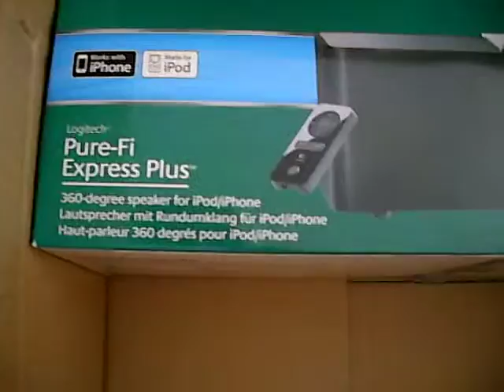Over centveilingen
Centveilingen werken als een traditionele veiling.
Het enige verschil is dat men het bod per keer slechts met 1 eurocent kan verhogen.
Elke veiling heeft een teller. Wanneer het bod niet verhoogd wordt voordat de tijd is afgelopen, is de veiling beeindigd en wint degene die het laatst geboden heeft. Elke keer wanneer het bod verhoogd wordt, wordt de teller naar een vooraf bepaalde biedtijd verzet. (biedtijd)

Veilingen op Sarbid.com is alleen toegankelijk voor inwoners in Nederland.

Openingstijden
Wij plaatsen dagelijks veilingen tussen 09.00 en 11.00 uur.
Veilingen gaan door tot dat er geen laatste bod is geplaatst.
Zodra een veiling geopend is kunnen er non-stop biedingen worden geplaatst.

Autobieder
De autobieder plaatst automatisch biedingen voor uw wanneer u niet achter uw computer zit.
Zolang de autobieder aan staat, worden er biedingen voor u geplaatst.
De autobieder plaatst alleen biedingen 5 seconden voor het beeindigen van de veiling.

Het is niet mogelijk autobieders aan of uit te zetten :
In de laatste 10 seconde is het niet mogelijk om een autobieder in te schakelen.

De autobieder schakelt uit als:

•De veiling is gewonnen.
•De bid credits op zijn.

Autobieder inschakelen

Autobieder inschakelen :
Door op deze knop te klikken wordt de autobieder geactiveerd
Autobieder uitschakelen:
Door op deze knop te klikken wordt de autobidder stopgezet

U kunt uw saldo links boven in de gaten houden.
Als de autobieder ingeschakeld is, kunt u credits kopen.
Deze worden automatisch ingezet als uw autobieder ingeschakeld staat.
Uiteraard is de plicht aan de bieder dit ruim van te voren credits te kopen als
de bieder besluit meer credits in te zetten.

Soorten veilingen

Deze veilingen zijn uitsluitend voor leden die nooit iets hebben gewonnen bij ons.

In deze veilingen kunt u geen gebruik maken van de autobieders

Belangrijke regels:
Er mag slechts 2 producten per week gewonnen worden (maandag t/m zondag).
Voorbeeld:

Als u op maandag een veiling wint en een veiling op zondag;
Dan kunt u maandag weer bieden.
Als u 2 veilingen in een bepaald week gewonnen heeft, wordt de autobieder en bied functionaliteit uitgeschakeld.

Houd er rekening mee dat elk bod 1 euro kost.

Indien wij gebruikers aantreffen met meerdere gebruikersnamen; wordt de gewonnen veiling nietig verklaard.
Er mag per adres slechts 1 gebruikersnaam worden geregistreerd. Indien u van plan bent om met meerdere gezinsleden
mee te doen aan Sarbid.com dient u van te voren toestemming voor te vragen. Ook als wij uit statistische informatie tot conclusie komen dat er eenzelfde persoon met verschillende gebruikersnamen en adressen biedt wordt een veiling nietig verklaard!

Gewonnen veilingen
Heeft u een veiling gewonnen dan er zijn er de volgende opties voor levering:

1. Veiling omzetten in credits (waarde bepaald door inkoopwaarde van Sarbid.com).
2. Veilingen geleverd krijgen met aankoopbon en factuur.

Verzoeken van punten 1 en 2 dienen binnen 1 werkdag aan ons kenbaar worden gemaakt.
Mocht dit niet gebeuren gaan wij stilzwijgend vanuit dat u gewonnen veilingen geleverd wilt hebben.

In de meeste gevallen leveren wij veilingen binnen 5 werkdagen.
Het zou kunnen dat dit wat langer duurt als deze niet voorradig is bij onze leverancier.
Als een product niet meer leverbaar is sturen wij, indien mogelijk, een vergelijkbaar product op met een maximale
verschil van 50,00 euro in inkoopwaarde. Mocht dit niet mogelijk zijn nemen wij contact op met de veilingwinnaar.